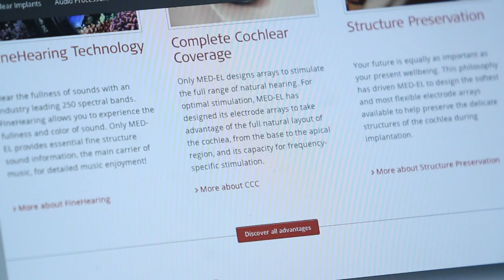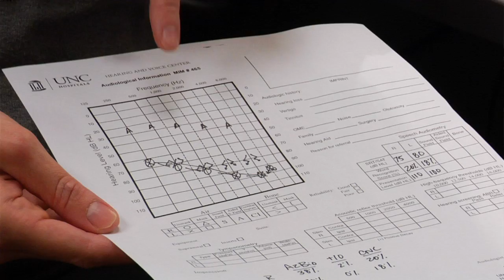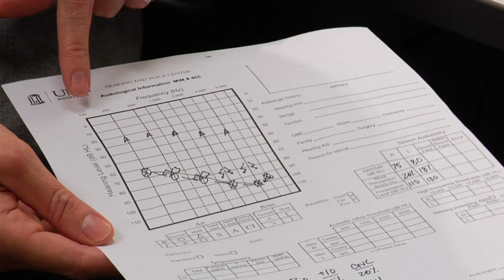Cochlear Implants for Older Adults, Part 2: Then I Started to Do Research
John, Joan, and Lois have hearing tests, and learn about cochlear implants by talking with their doctors and audiologists.